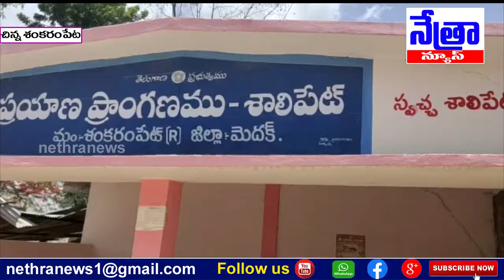చిన్న శంకరం పేట మండలం శాలిపేట గ్రామంలో పది లక్షల రూపాయల వ్యయంతో సిసి రోడ్డు || Nethra News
|| Nethra News || చిన్న శంకరం పేట మండలం శాలిపేట గ్రామం ।।